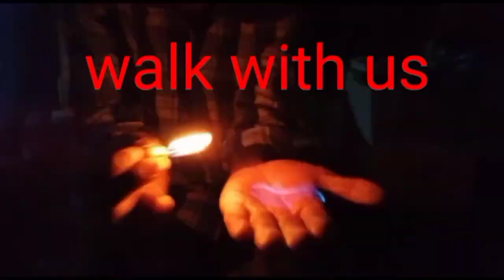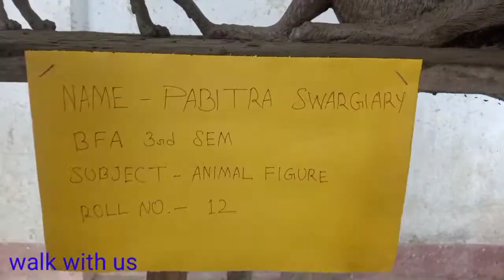display of art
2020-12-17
kokrajhar music and fine arts college

walk with us

mayo prakash